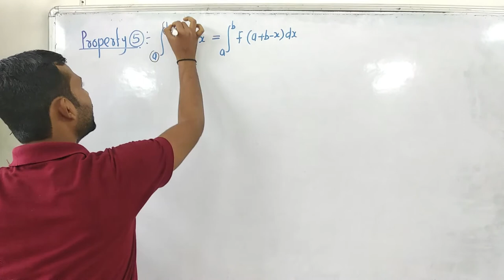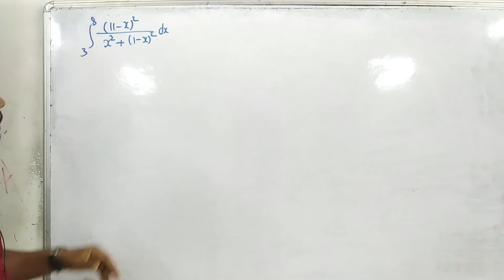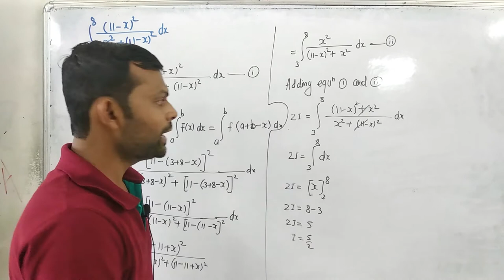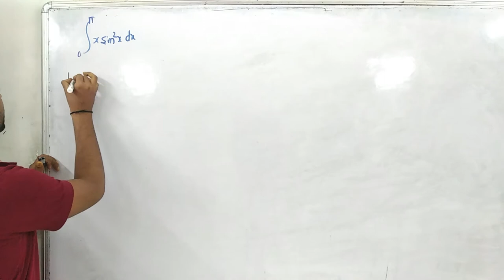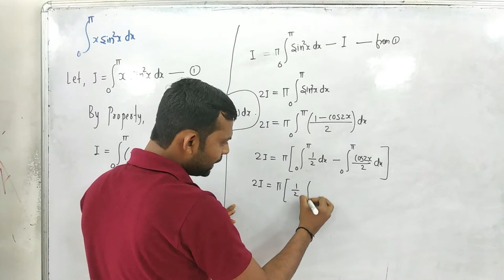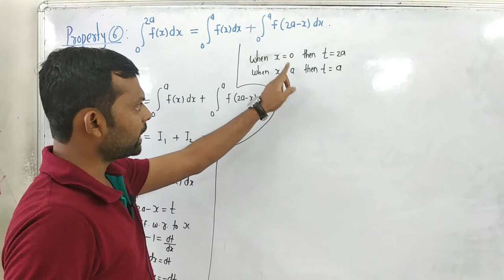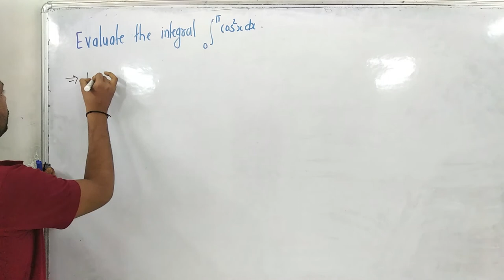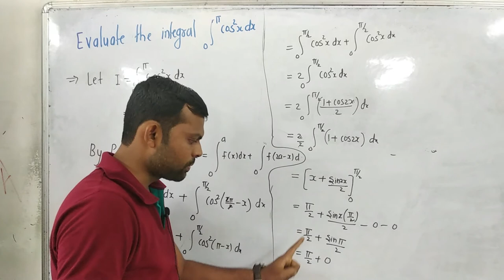DEFINITE INTEGRATION || LECT - 5 || BY - ASHISH WANKHEDE